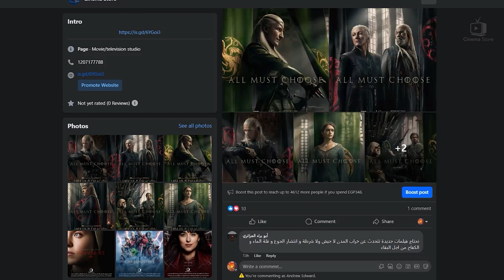box office 2024 box office this week افلام البوكس اوفيس box office movies 2024 البوكس أوفيس 2024